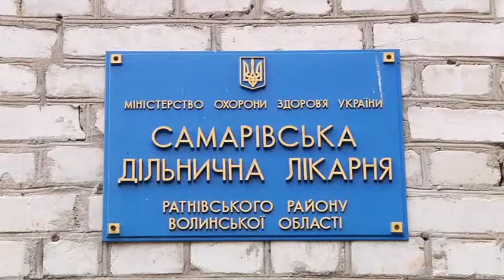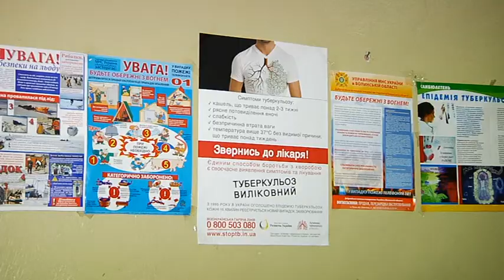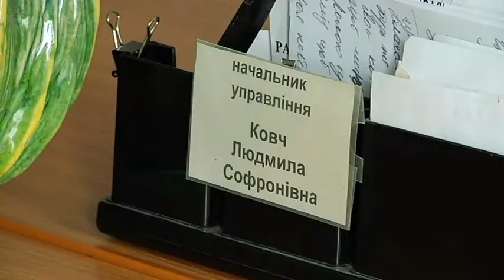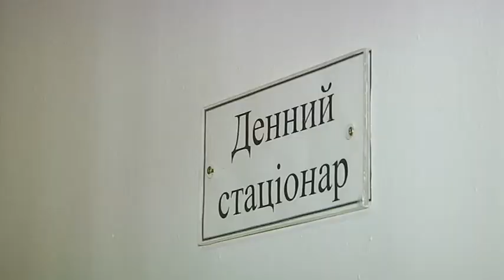Лікарня без ліцензії надає послуги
У Ратнівсьому районі працює лікарня без ліцензії та акредитації. Люди бояться, щоб лікарню не закрили, адже тоді 4 000 людей не отримуватимуть медичних послуг. Аби  розібратися у ситуації голова Ратнівської районної ради Михайло Макарук підготував звернення до депутата обласної ради від фракції УКРОП - Олександра Зінчука. Тепер рішення за депутатами.